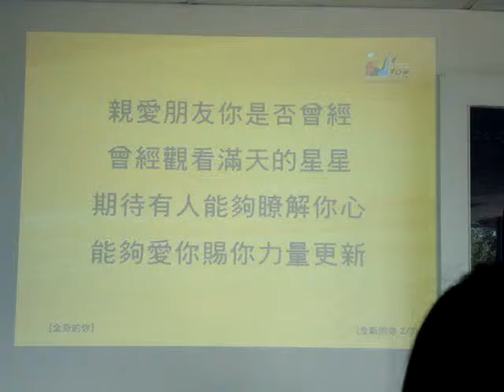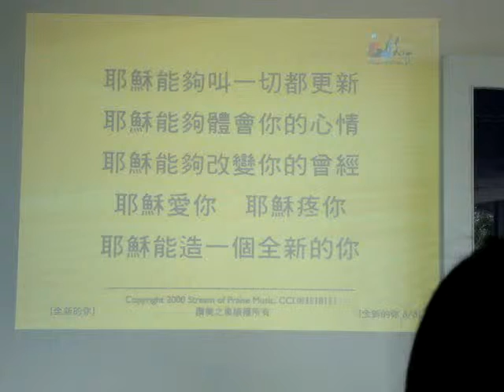20071109-extravaganza5_(Pat_and_LY).MPG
Worship extravaganza - patricia and ling yun

Forerunners AMKMC